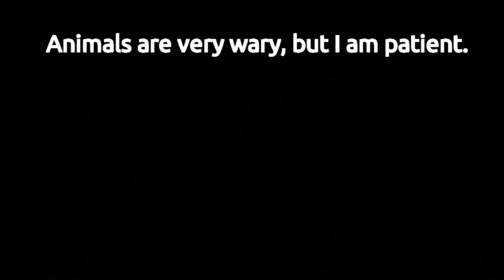European red foxes. (Non hunting videos!)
I found a fox family. One very special, the fur  is white! I love these beautiful predators.
One week it took to become accustomed to my presence.